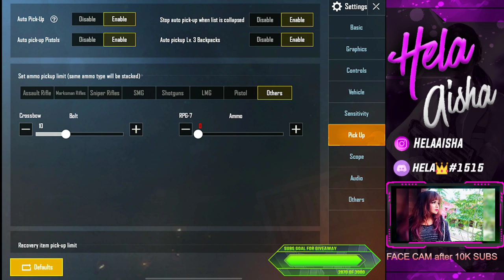✿ NUAKHAI JUHAR ✿ ❤ Chill Stream ❤ | PUBG MOBILE LIVE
DEVICE - Ipad Pro (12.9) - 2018

🎮 Social and Gaming Handles -

Pubg - HelaAishaYT

►About me
• Aisha
• Dont ask me about my age
• HR -MBA
• Bhubaneswar, Odisha

• • Thank you for coming to my stream and please ask me if you have any questions :) PEACE

🎧 Ritviz - Udd Gaye

🎧 Ritviz - Sage